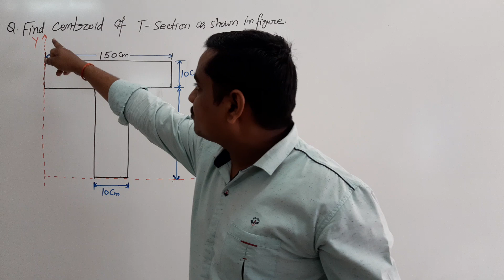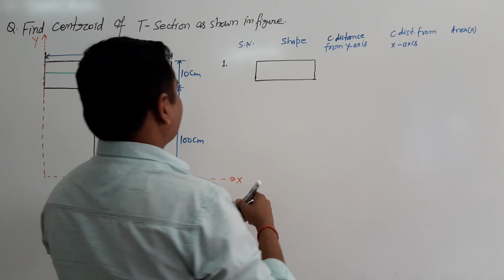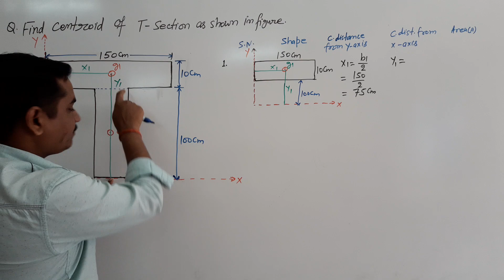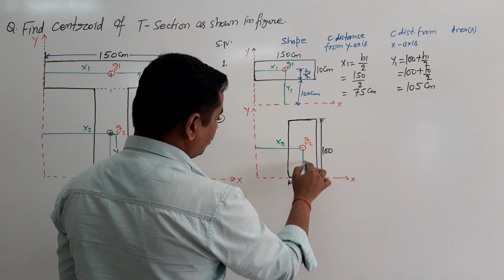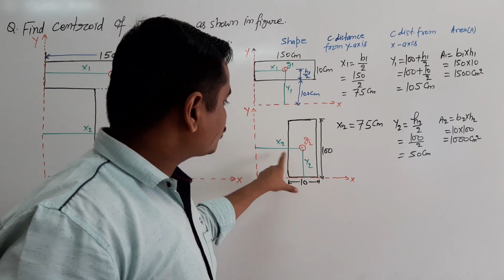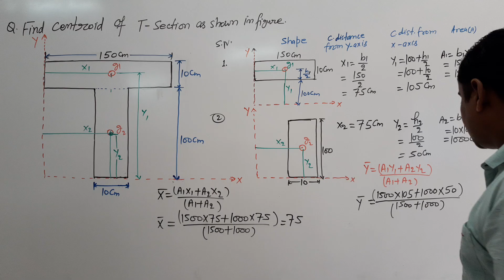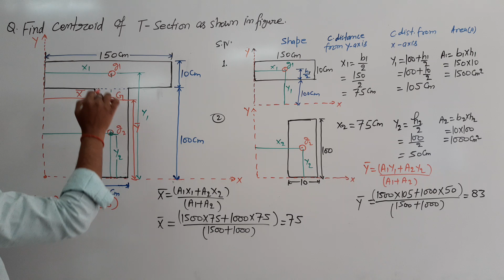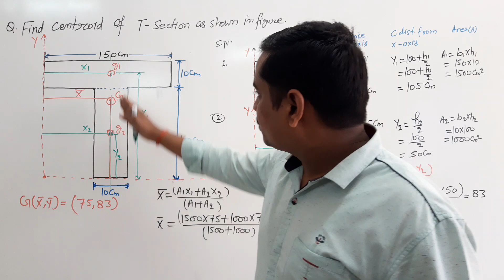Centroid of lamina (T-section) 03|| Engineering Mechanics|| Sumit Dwivedi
CENTROID
Link for Definition of Centroid, centre of gravity, centre of mass,